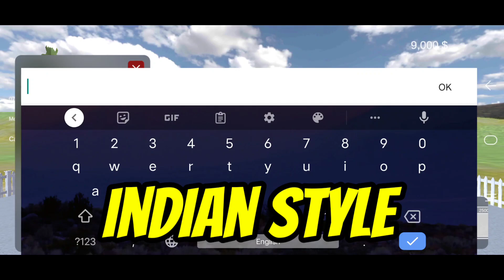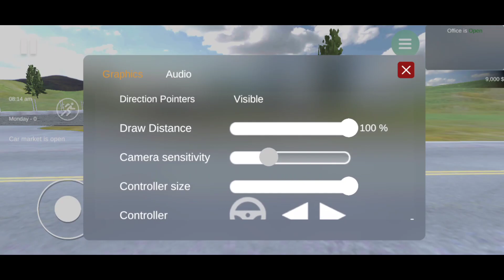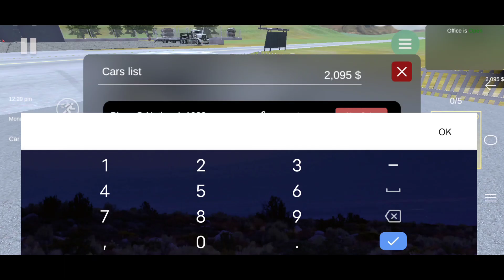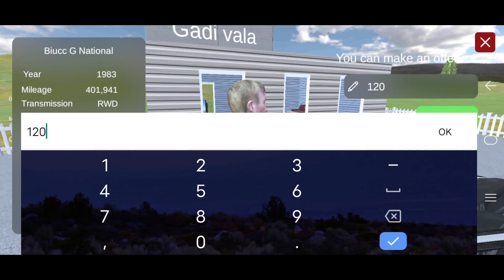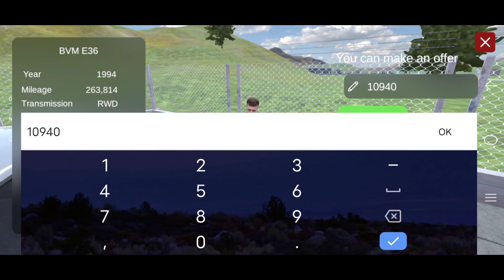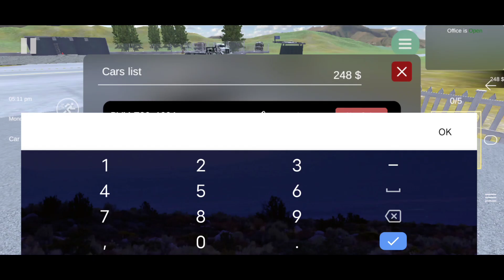Car for sale simulator 2023 android gameplay | part 1 | Car for sale simulator new update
Car saler simulator mobile gameplay